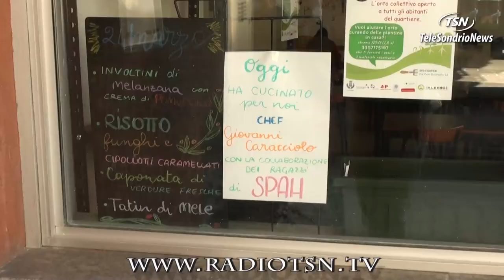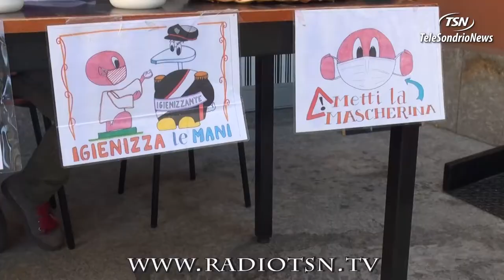Un pranzo gourmet nel segno del dono